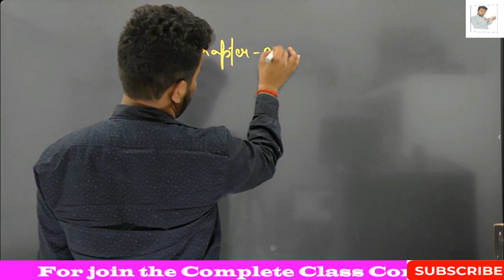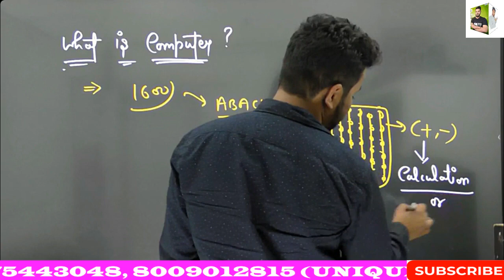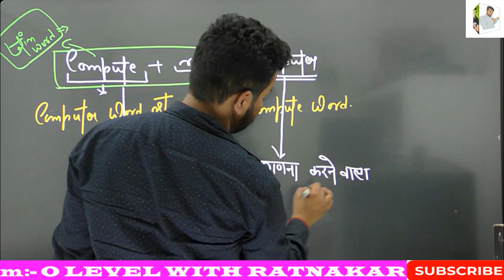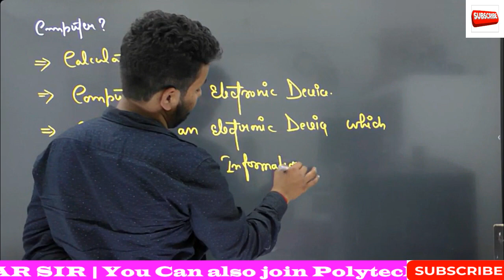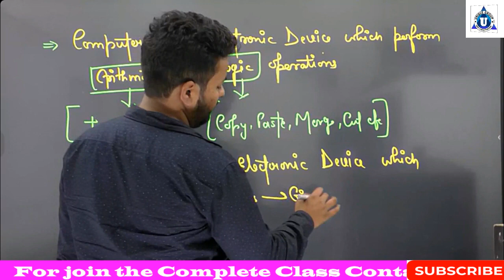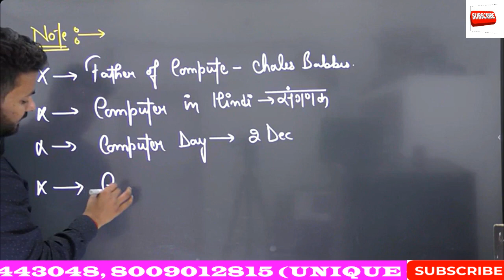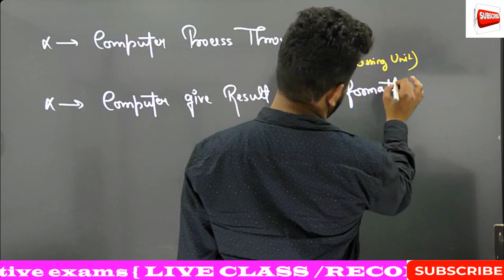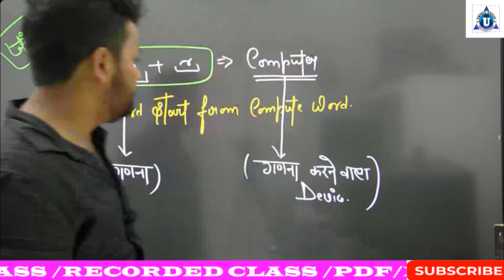What is Computer? full Explanation | Introduction to Computer in Hindi | Ratnakar Sir